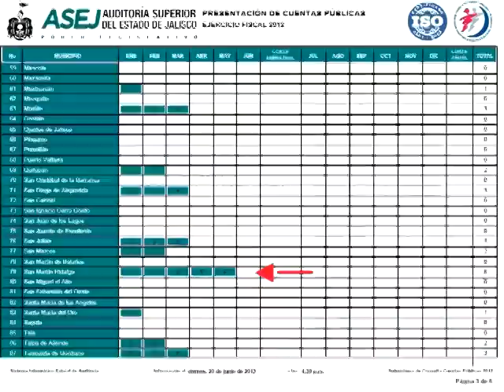Ifraestructura San Martín de Hidalgo (2010-2012)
La Administración que Preside el Dr. Francisco Javier Guerrero Núñez crece a su Municipio con una importante cantidad de Obras en Infraestructura, que abre a San Martín de Hidalgo nuevos medios de comunicación para su desarrollo en el mercado, en lo social y en un mejor futuro.